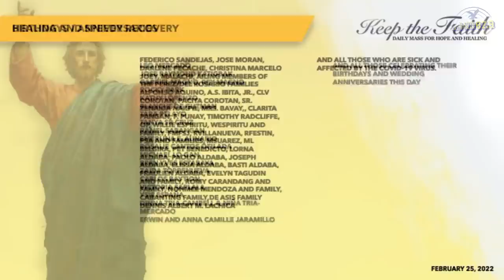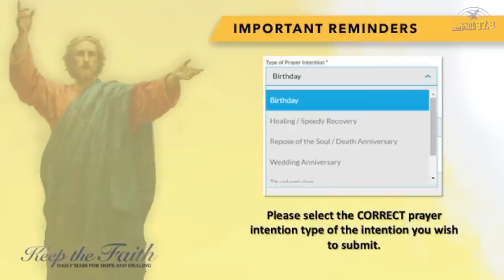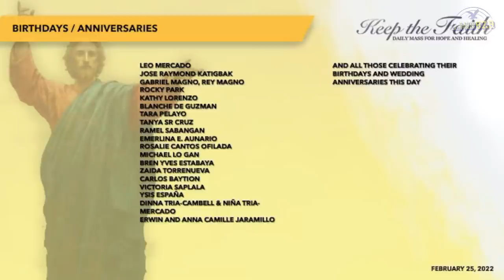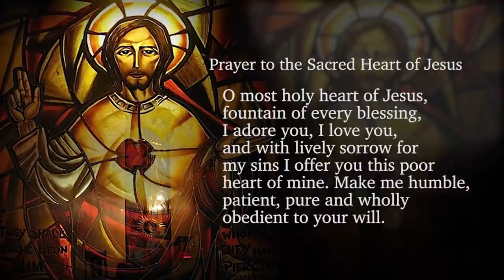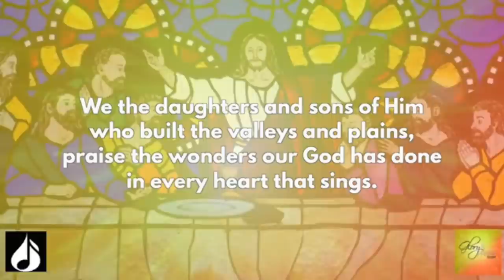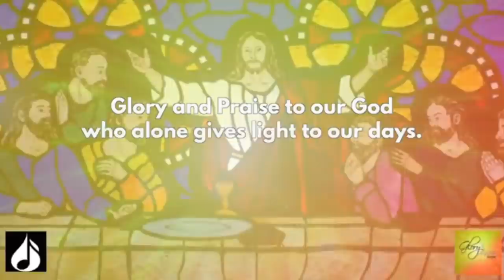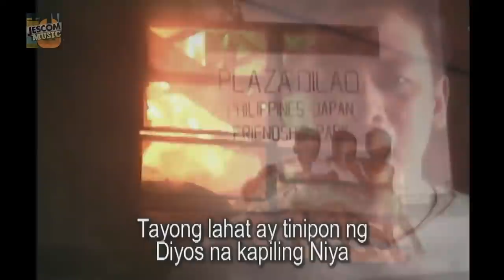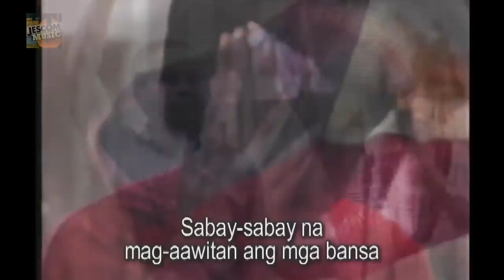KEEP THE FAITH: Daily Mass for Hope and Healing | 25 Feb 22, Friday of the 7th Week in Ordinary Time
LIVE | This is KEEP THE FAITH: Daily Mass for Hope and Healing for the 25th of February, 2022, Friday of the Seventh Week in Ordinary Time with Rev. Fr. Renato Repole, SJ celebrating the Mass.